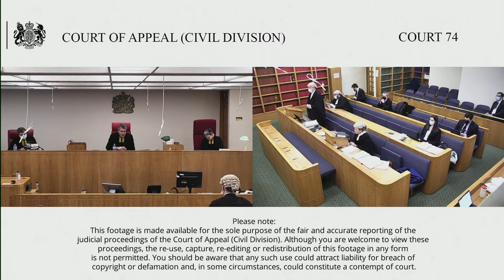Nursing & Midwifery Council (appellant) -v- Somerville (respondent)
Before Lord Justice Moylan
Lord Justice Lewis

This is an appeal by the Nursing and Midwifery Council (NMC) against the order made by the Employment Appeals Tribunal dismissing the NMC’s appeal from the ET’s decision .

The issue is whether the R, a barrister and a lay panel chair of the NWC’s fitness to practise commitee, was a limb b worker of the NMC within s,230(3)(b) of the ERA 1996 and Reg 2(1)(b) Working Time Regs 1998.

The ET found that R was not contractually obliged to accept any work offered by the NMC, nor was the NMC obliged to offer him a minimum amount of work; therefore there were no ongoing obligations during periods of non-work and as a result the overarching contract between R and NMC was not a contract of employment.

The ET further held that as R could withdraw without sanction from a hearing even after conclusion of an agreement that he would undertake a particular hearing, there was no irreducible minimum of obligation in respect of specific engagements such that R was not an employee of the NMC when working in his capacity as a lay panel chair.

The EAT granted permission to appeal on the the basis that there was some other compelling reason for doing so on the issue whether mutuality of obligations is a prerequisite for satisfying the definition of a worker status.